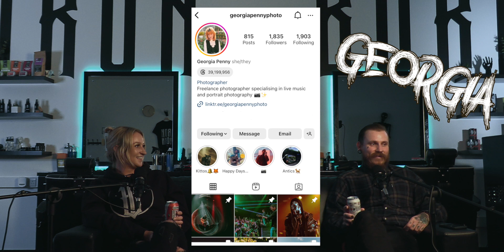The Psychology of Getting A Haircut: Exploring the Connection Between Hairstyles and Self-Confidence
How does getting a haircut make you feel? We explore why getting a trim can elevate your mood.

QUESTIONS
You can also leave questions in the comments section.

TITLE SONG
"Sing Along" - We Know John -